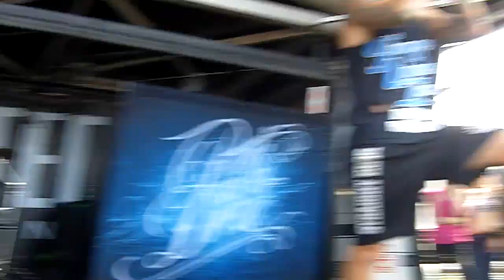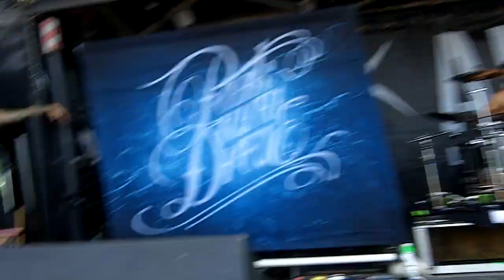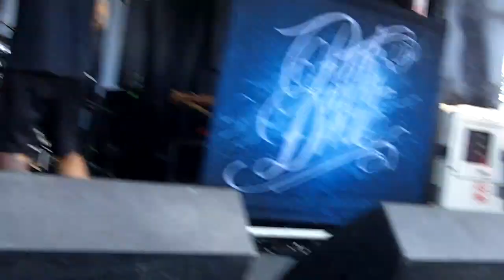Parkway Drive -Idols and Anchors live in Charlotte NC Warped Tour 2010 in HD